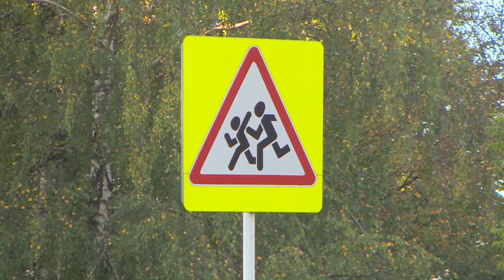Десна-ТВ: Госавтоинспекция и "Родительский патруль" убедились в безопасности детей на дорогах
На территории региона с 24 по 28 сентября проходила "Неделя безопасности дорожного движения». Сотрудники Госавтоинспекции проводили в этот период профилактические мероприятиях, которые направлены на снижение детского дорожно-транспортного травматизма. 26 сентября сотрудники ГИБДД и инициативная группа родителей провели еще одну акцию.